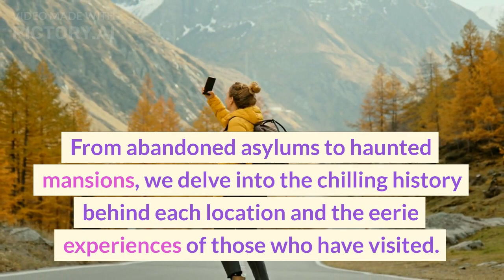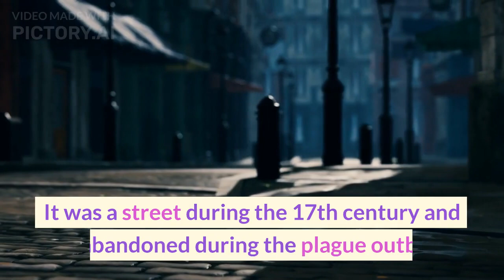🧟खौफनाक भूतिया जगह। 😵भूल के भी मत जाना इन जगहों पे। scary haunted places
This video explores some of the most notorious and haunted places in the world where real ghosts have been encountered. From abandoned asylums to haunted mansions, we delve into the chilling history behind each location and the eerie experiences of those who have visited.